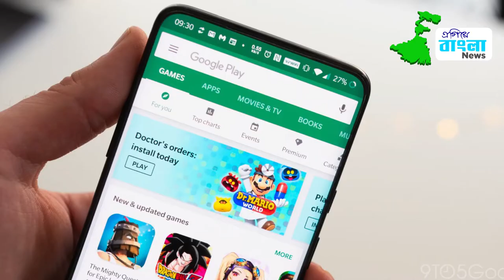নয়া অ্যাপ বানিয়ে চীনকে চমকে দিলো বাংলার এক পড়ুয়া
Egiye Bangla News : চীন কে টেক্কা দিতে 'দৃষ্টি' নামক এক অ্যাপ বানিয়ে ফেলল ঘাটালের রাধানগর গ্রামের অর্ণব মোদক নামে এক মাধ্যমিক পরীক্ষার্থী